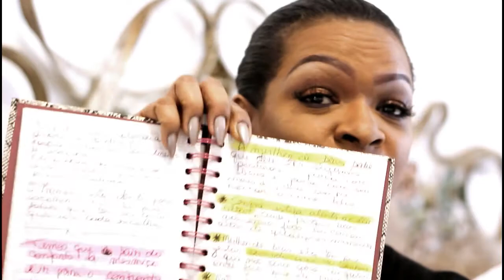VAMOS BATER UM PAPO - PRIMEIRO DO ANO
↓ ↓ ↓ TODAS AS INFORMAÇÕES E CONTATO↓ ↓ ↓ CLIQUE EM MOSTRAR MAIS:

Oi tudo bem com você?  Eu espero que sim!
No video de hoje eu vim

❤ SNAPCHAT: @buonovivere - Aldenildes Silva

★ Assista  Também ★

❤  EFEITOS USADOS